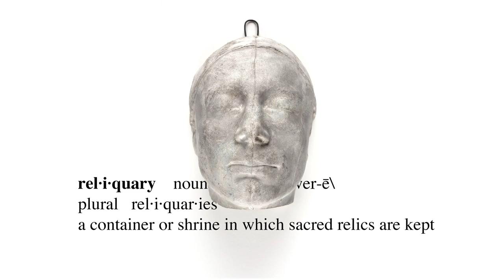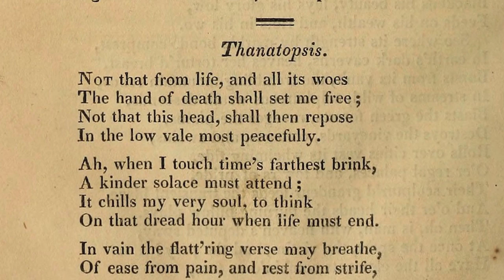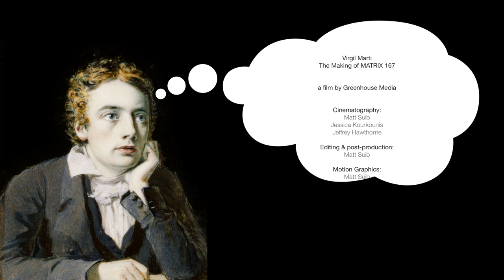Virgil Marti: The Making of MATRIX 167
Go behind the scenes with artist Virgil Marti as he produces new work for "Ode to a Hippie." Visit his studio and the foundry, Independent Casting, Philadelphia, for a glimpse into the making of MATRIX 167.

Produced by Greenhouse Media. Supported by the Hartford Foundation for Public Giving.